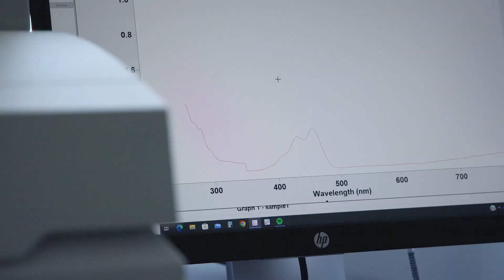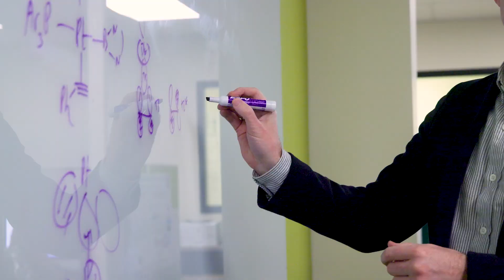Sustainable Photoredox Catalysis l CSU Chemistry Innovation Shines Bright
Production of chemicals, both intentional and by-products, has huge impacts on the environment, health, and all aspects of modern life.

The Colorado State University Department of Chemistry is well known for its focus on sustainable chemistry research and is now leading the way forward to sustainable chemical production with the introduction of the SuPRCat initiative.

The Center for Sustainable Photoredox Catalysis, or SuPRCaT, focuses on replacing the use of precious metals and extreme heat – which pump carbon into the atmosphere – with earth-abundant or organic compounds and light as a catalyst to produce critical chemicals used in everyday life.